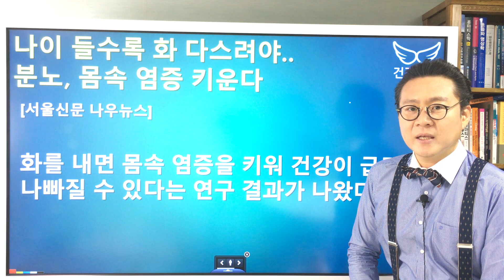[연구기사소개] 분노, 울화의 감정은 염증을 유발한다 Anger and Inflammation